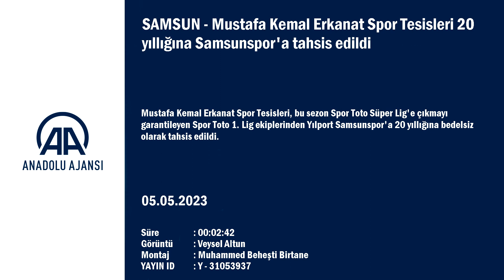Samsunspor'a yeni tesis! 20 yıllığına tahsis edildi!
GÖRÜNTÜ DÖKÜMÜ :
- İmza töreninden detay
- Tarafların protokolü imzalaması
- Ticaret Bakanı Mehmet Muş'un konuşmaları
- Bakan Muş'a Samsuspor forması hediye edilmesi
- Büyükşehir Belediye Başkanı Mustafa Demir ve AK Parti Samsun Milletvekili Fuat Köktaş'a isimlerinin yazılı olduğu Yılport Samsunspor forması hediye edilmesi  Mustafa Kemal Erkanat Spor Tesisleri 20 yıllığına Samsunspor'a tahsis edildi
SAMSUN (AA) - Mustafa Kemal Erkanat Spor Tesisleri, bu sezon Spor Toto Süper Lig'e çıkmayı garantileyen Spor Toto 1. Lig ekiplerinden Yılport Samsunspor'a 20 yıllığına bedelsiz olarak tahsis edildi.
Samsunpor'un altyapı çalışmalarında kullanılan Mustafa Kemal Erkanat Spor Tesisleri'nin de bulunduğu alanın, Samsun Büyükşehir Belediyesi tarafından Samsunspor'a tahsis edilmesine karar verildi.
Samsun Büyükşehir Belediyesinde düzenlenen törenle Samsun Futbol Akademi Projesi Ortak Hizmet Protokolü, Samsunspor Kulübü AŞ Başkan Vekili Veysel Bilen ile Samsun Büyükşehir Belediyesi Genel Sekreter Vekili Metin Köksal tarafından imzalandı.
Protokolün imza törenine katılan Ticaret Bakanı Mehmet Muş, burada yaptığı konuşmada, tesisin Samsunspor için önem taşıdığını söyledi.
Arazinin tahsisi konusunun çözüme kavuştuğunu dile getiren Muş, "Alanın 20 yıllığına Samsunspor Kulübüne tahsisini gerçekleştirmiş bulunuyoruz. İnşallah nice yeni futbolcular bu tesislerden yetişecektir. Hem Türk futboluna hem Samsun'a önemli başarılar kazandıracaktır. Samsunspor'umuzu, Süper Lig'de önemli başarılar elde edeceği çalışmalarını yürüteceği tesislerde izleme fırsatı bulacağız. Hayırlı uğurlu olsun." ifadelerini kullandı.
Bilen, protokolün imzalanmasının ardından Bakan Muş, Büyükşehir Belediye Başkanı Mustafa Demir ve AK Parti Samsun Milletvekili Fuat Köktaş'a isimlerinin yazılı olduğu Yılport Samsunspor forması hediye etti.